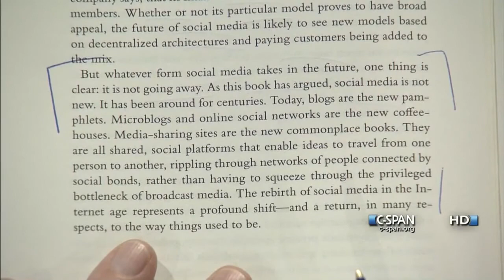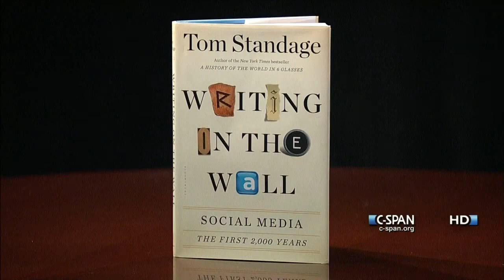The Communicators with Tom Standage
Tom Standage talked about his latest book, "Writing On The Wall: Social Media, the First 2,000 Years". In the book he argues that social media is not a new phenomenon. He traced the evolution of social networks in ancient times to modern social media and envisioned communication in the future. He was interviewed by remote video from New York City.